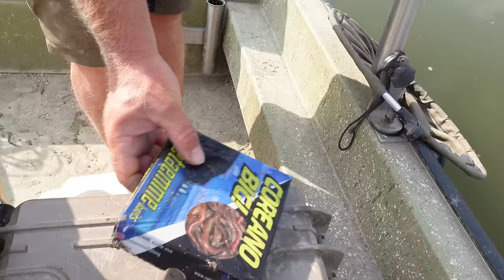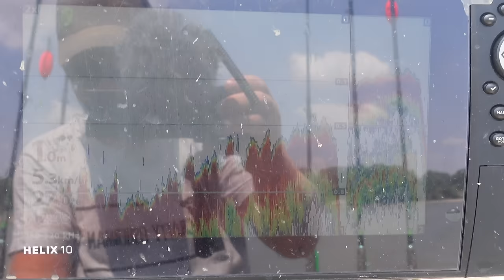KÖDER im SOMMER | WALLER bei NIEDRIGWASSER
Benni beantwortet Fragen zu verschiedenen Aspekten des Welsangelns.
Zum Zeck Fishing Online-Shop (*Werbung)
TACKLE CHECKLISTE ...